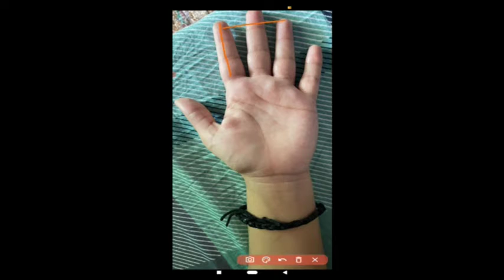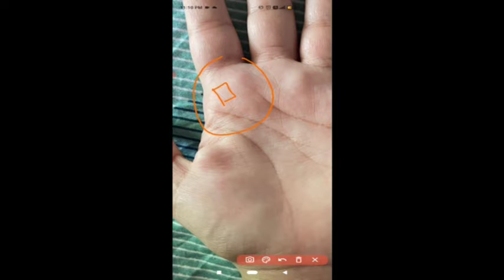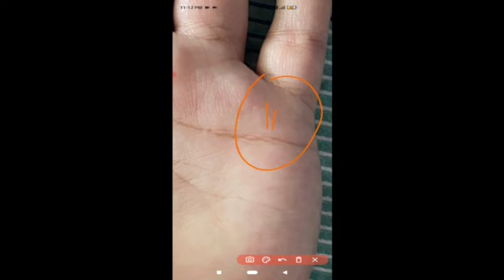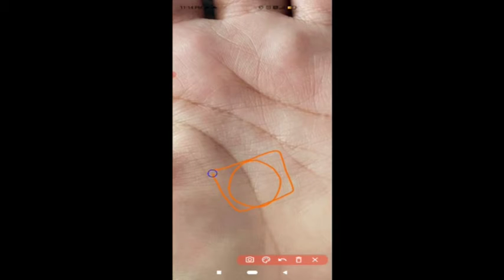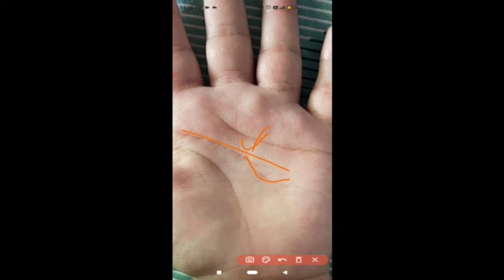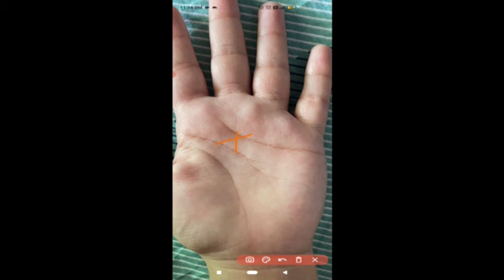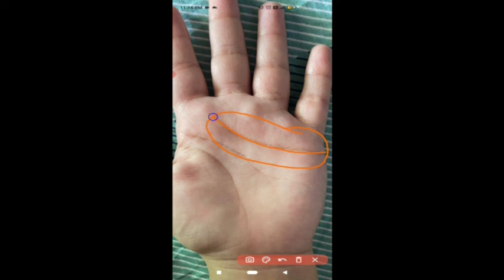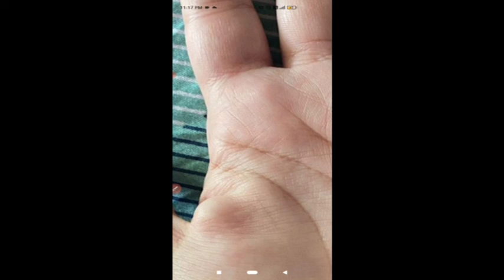अंगूठे पर बने ऐसे निशान पुत्र का सुख देते है...palmistry in hindi / gyantri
palm reading male hand /palmistry reading